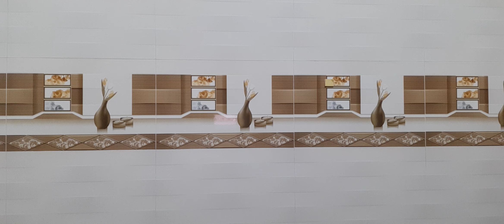KIẾP ĐAM MÊ - Mê quá nên hóa ra Sầu...hiza....